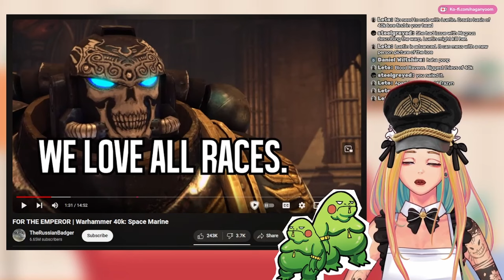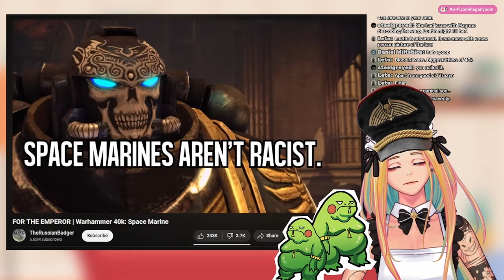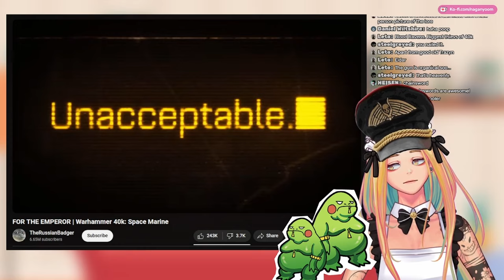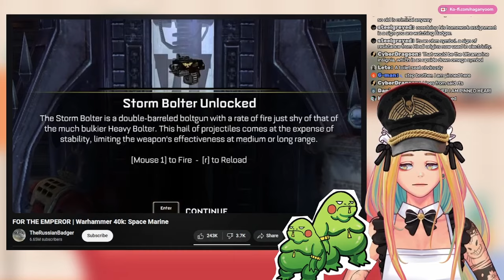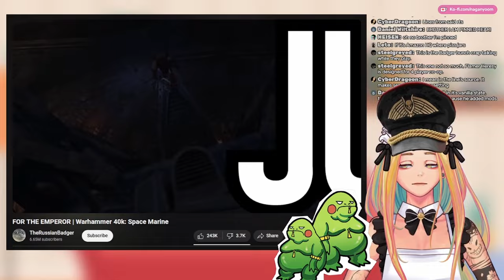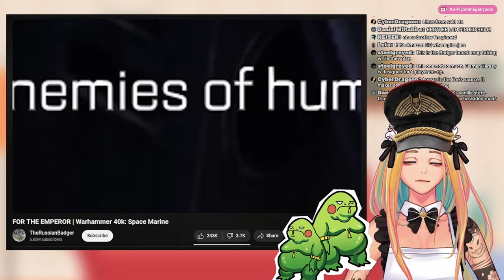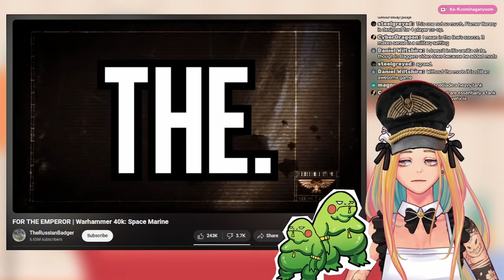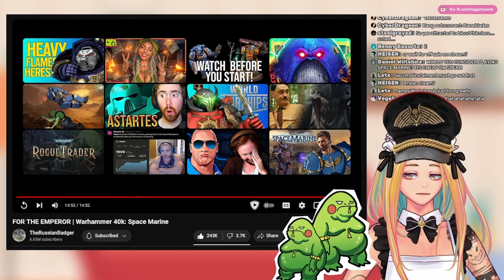Vtuber Reacts FOR THE EMPEROR | Warhammer 40k: Space Marine [TheRussianBadger]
I have been bamboozled into watching a game review. Fair play. Ciao, nyoomers!